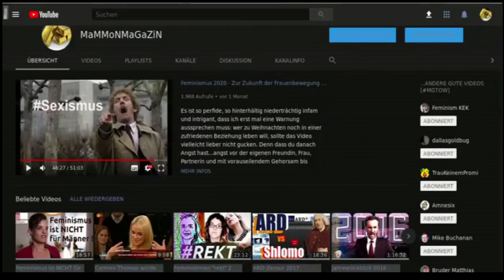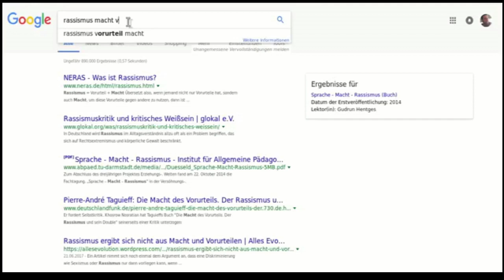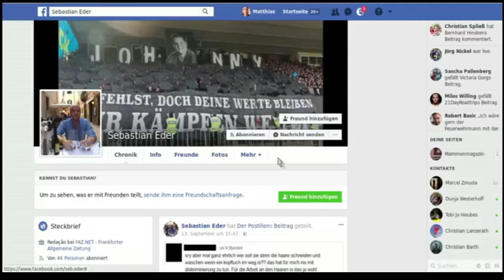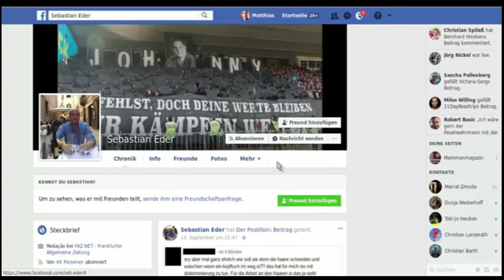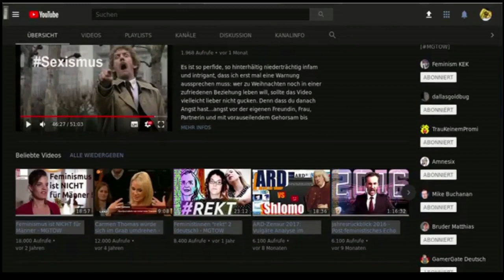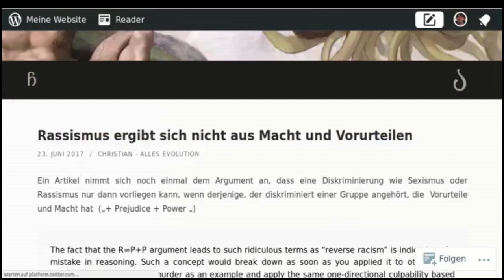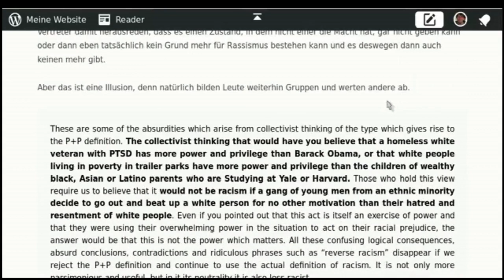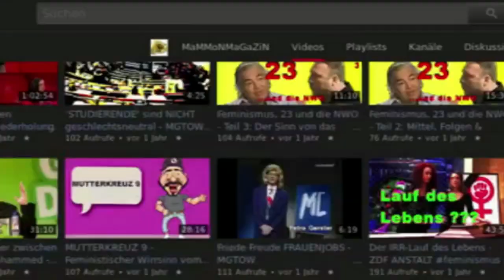Schmierfink von der FAZ blamiert sich mit "Versehentlichem Antisemitismus"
So ein Schmock da bei der Frankfurter Sonntagszeitung, der sich und Arne Hoffmann von Genderama in intersektionaler Theorie Soße dreht und dabei nicht merkt, wie sein Angriff wegen Antisemitismus mit der "neuen" Definition von Rassismus (Macht+Vorurteil = Rassismus) voll nach hinten los geht.